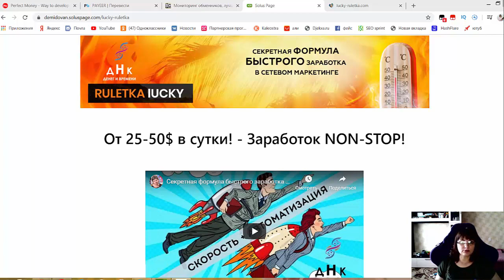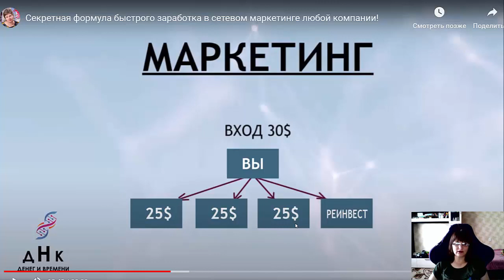Я давно искала такой маркетинг! И нашла!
lucky-ruletka это то, что мне нужно, получай деньги до бесконечности!